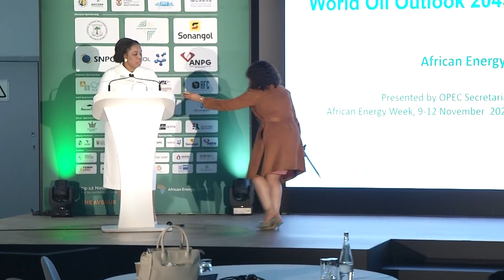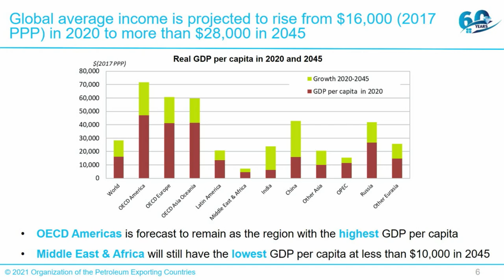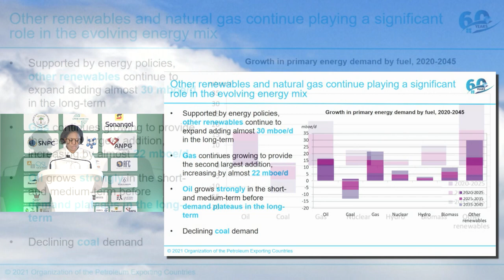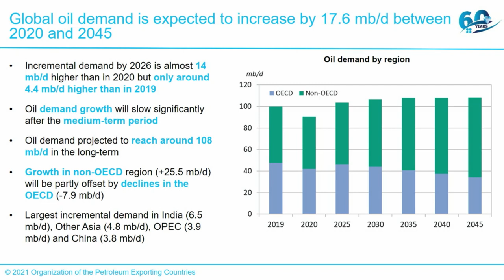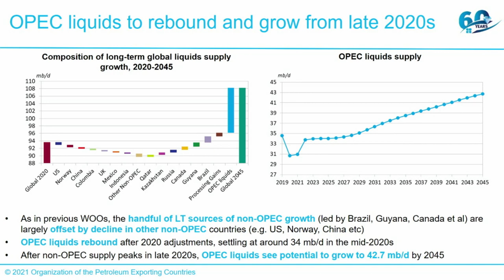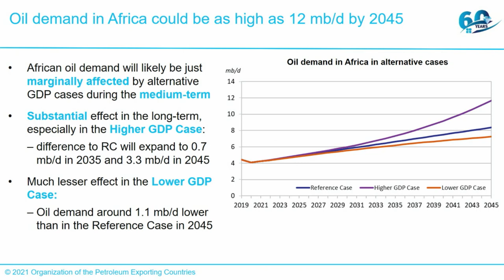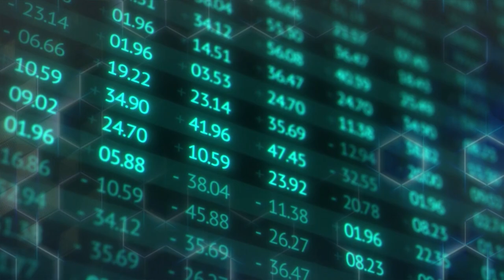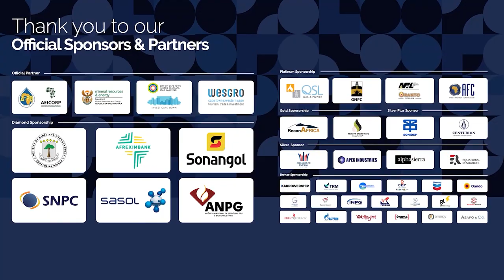AEW Day 2 - OPEC’s World Oil Outlook 2021 & Developing the African Petroleum Market’s value chain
Moderator: Alexander Wexler, Africa Corporate Reporter, Wall Street Journal

Presentation: OPEC’s World Oil Outlook 2021 by Irene Etiobhio, Senior Petroleum Industry Analyst, OPEC

African Energy Producers’ Talk: Developing the African Petroleum Market’s value chain

- Why Africa and Why Now?
- As oil and gas exploration and production continues to be a priority within national energy politics in African producer countries, what are the stringent incentives being done as a formidable case study example towards the implementation of regulations to help enhance the sustainability of the industry?
- What is the current overview of regions leading the pack in becoming a global energy contender?
-  The industry is facing a dual challenge: The industry is facing a dual challenge: On the one hand satisfying (expected) growth in global energy demand and on the other hand its potential to outpace the deployment of alternative, non-fossil sources of energy. How is the sector and oil and gas companies prepared to manage a range of policy, investor, and societal pressures to move to a low-carbon energy system while still meeting expected global oil and gas demand over the long term?
- Advances in updating policies that could stimulate domestic power and continued exports of gas
- What are the growing factors that multinationals should consider looking towards investing and operating in Africa?
- What can fast track the creation of an investor friendly environment to accelerate energy infrastructure development?

H.E Gabriel Mbaga Obiang Lima, Minister of Mines and Hydrocarbons, Equatorial Guinea
H.E. Bruno Jean-Richard Itoua, Minister of Hydrocarbons, Republic of the Congo
Hon. Dr. Mohammed Amin Adam, Deputy Minister of Energy, Ghana
Hon. Tom Alweendo, Minister of Mines and Energy, Namibia
H.E. Mahamane Sani Mahamadou, Minister of Petroleum, Energy and Renewable Energies, Niger
H.E. Abdireshid Mohamed Ahmed, Minister of Petroleum and Mineral Resources, Somalia
H.E. Dr. Omar Farouk Ibrahim, Secretary General, APPO
H.E. Aissatou Sophie Gladima, Minister of Petroleum and Energy, Senegal